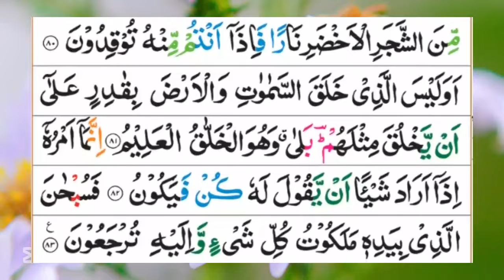Surah Yaseen | (Yasin) | Full With Arabic Text | (Episode 19) | surah yaseen beautiful recitation